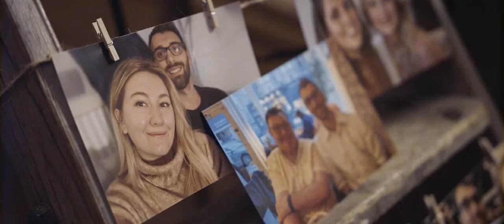wedding film natalie johnson & harry luck highlights film mp4 Original